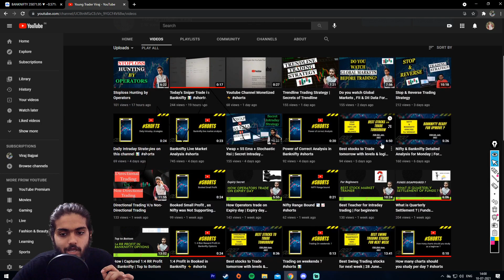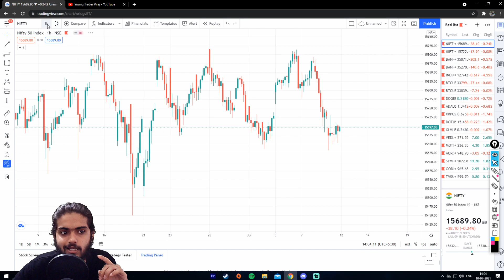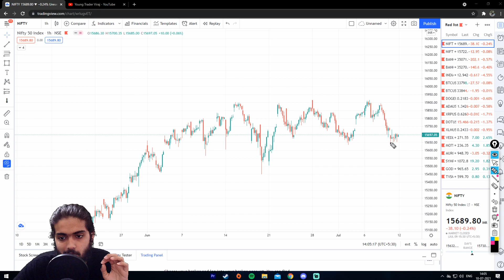Nifty & Banknifty detailed analysis for Monday | Weekly to 1 Hour Timeframe